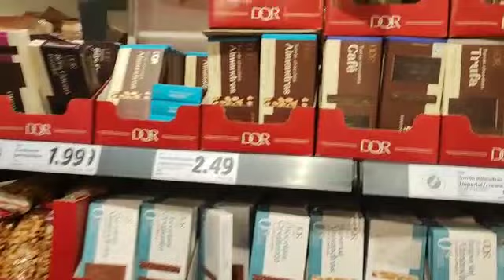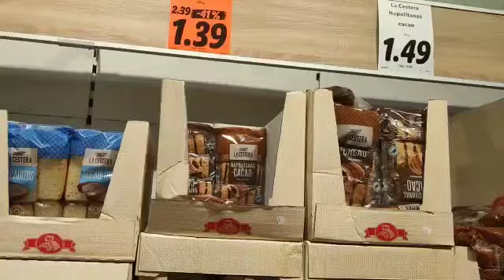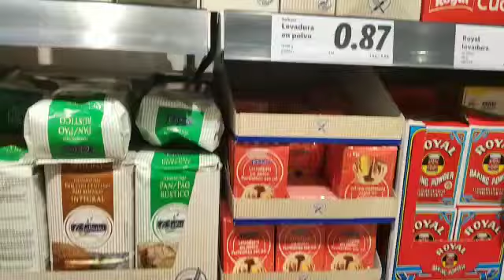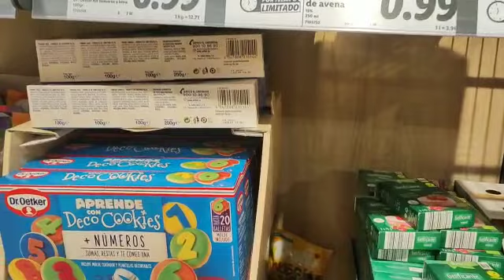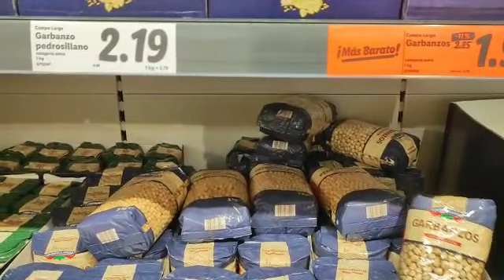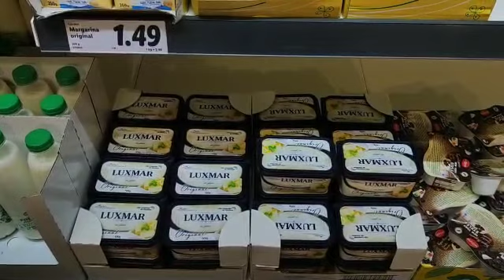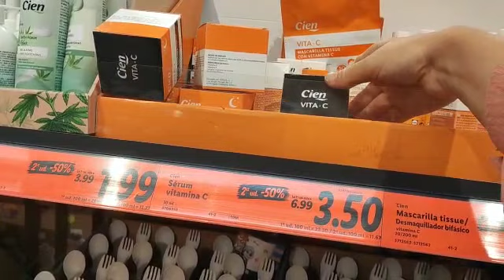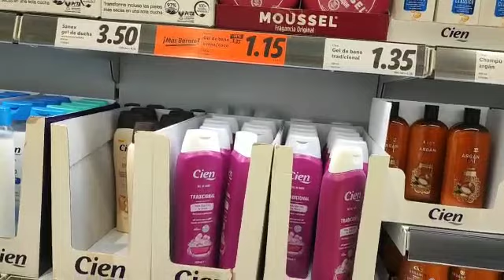تصدمت في ليدل بغيت نشريها لقيتهم زادو فيها 😱 تخفيضات في مواد غذائيه